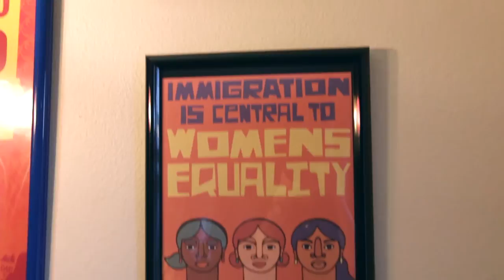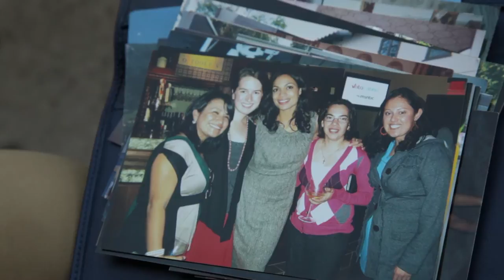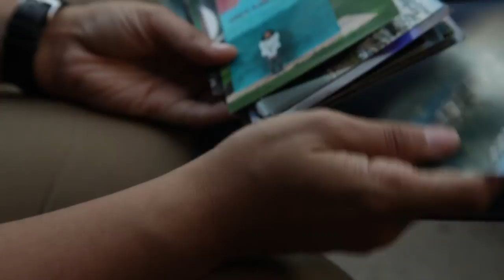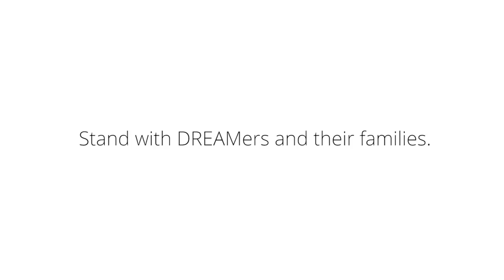Nidya's Story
Nidya came to the U.S. when she was two-years-old. She is now 28, and still undocumented. She works as a psychotherapist and volunteers in her community, but she has no path to legal status without immigration reform.